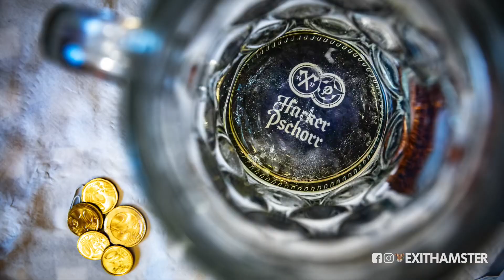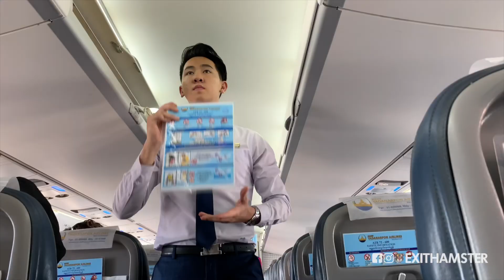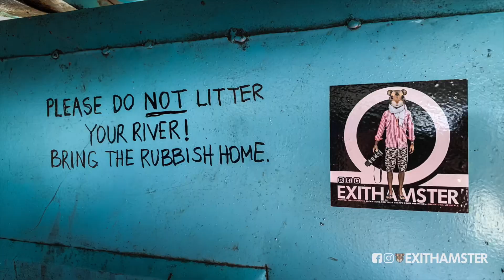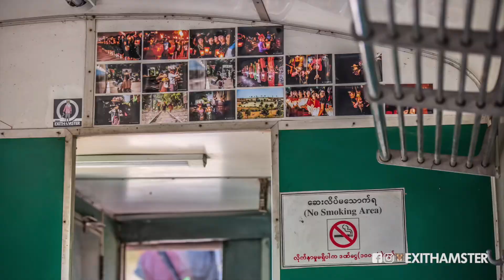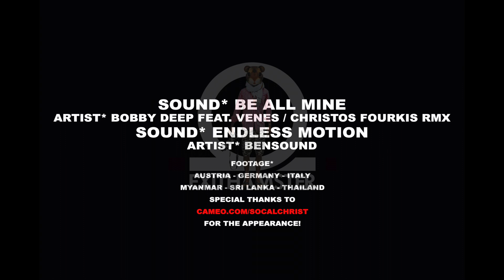EXITHAMSTER REVIEW 2019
Dear all,

A bit delayed Exithamster can finally present the 2019 review.
Twelve months covered in ten minutes captured in Austria, Germany, Italy, Sri Lanka, Myanmar and Thailand.

The last year was a slightly bumpy road. A positive milestone was that Taunggyi's Hot Air Balloon Festival completed the 20.000 follower on the Facebook - through UNsponsored content only. A big thank you to Myanmar!

It is probably too late to wish you a good start into 2020 as we have already reached February but it is never too late to wish you fantastic travels and energizing input for the months to come.

If your level of patience is low feel free to scroll right to your point of interest:

MINUTE 04:00 ➡️ OKTOBERFEST / MUNICH GERMANY
MINUTE 05:10 ➡️ MYANMAR
MINUTE 09:28 ➡️ HOT AIR BALLOON FESTIVAL TAUNGGYI

Thank you to everyone for being part of the last year's encounters, for following, commenting, liking and sharing. Without you this page wouldn't be possible! If you have questions about any of the locations shown in the video please feel free to drop a line and Exithamster will try to help out.

Sincerely and soon off to Japan "The Hamster" remains with kindest regards.

SOUND:

Artist: Bobby Deep / Venes / Christos Fourkis Remix
Title: "Be All Mine"

Ps: The intro and conclusion was provided by SoCalChrist - just in case you want to have "Jesus" talking to you in person during a weak moment.